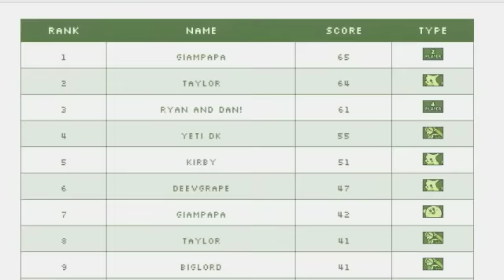Super Smash Land Release Trailer - A Game Boy Demake by Dan Fornace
The game has been released and is FREE to download! for the full download, or DOWNLOAD IT